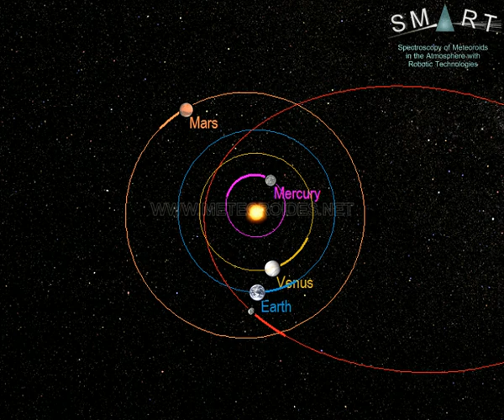Fireball over Morocco (Jan. 2) // Bola de fuego sobre Marruecos (2 de enero)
This  bolide was spotted from Spain on January 2, at 5:30 local time (equivalent to 4:30 universal time). The event was generated by a rock (a meteoroid) from a comet that hit the atmosphere at about 83,000 km/h. The fireball overflew Morocco. It began at an altitude of about 98 km over the center of the region of Fez-Mequinez, moved southeast, and ended at a height of around 26 km over the east of the same region.

This bright meteor was recorded in the framework of the SMART project, operated by the Southwestern Europe Meteor Network (SWEMN) from the meteor-observing stations located at Calar Alto, Sierra Nevada, Sevilla, La Sagra (Granada), Huelva, and El Aljarafe . The event has been analyzed by the principal investigator of the SMART project: Dr. Jose M. Madiedo, from the Institute of Astrophysics of Andalusia (IAA-CSIC).

A las 5:30 de la noche (hora local peninsular) del 2 de enero, esta  bola de fuego fue grabada por los detectores del proyecto SMART.

El evento ha sido analizado por el investigador responsable del proyecto SMART, el astrofísico José María Madiedo del Instituto de Astrofísica de Andalucía IAA-CSIC. Según los resultados de este análisis, el fenómeno se produjo al entrar en la atmósfera terrestre una roca a una velocidad de unos 83 mil kilómetros por hora. La roca procedía de de un cometa. Estas rocas que se cruzan con la órbita de la Tierra reciben el nombre de "meteoroides". El brusco rozamiento con la atmósfera a esta enorme velocidad hizo que la roca (el meteoroide) se volviese incandescente, generándose así una bola de fuego que se inició a una altitud de unos 98 km sobre el centro de la región de Fez-Mequinez .Desde allí avanzó en dirección sureste y se extinguió a una altitud de unos 26 km sobre el este de la misma región. A lo largo de su trayectoria mostró varias explosiones que provocaron aumentos súbitos de su luminosidad y que se debieron a diversas rupturas bruscas de la roca.  La bola de fuego recorrió una distancia total en la atmósfera de unos 110 km.

Esta bola de fuego ha sido registrada por los detectores del proyecto SMART desde las estaciones de detección ubicadas en Calar Alto, Sierra Nevada, Sevilla, La Sagra (Granada), Huelva y El Aljarafe . SMART es un proyecto que desarrolla la Red de Bólidos y Meteoros del Suroeste de Europa (Red SWEMN). Se trata de una red de investigación coordinada desde el Instituto de Astrofísica de Andalucía (IAA-CSIC). La Red SWEMN tiene como objetivo monitorizar continuamente el cielo con el fin de registrar y estudiar el impacto contra la atmósfera terrestre de rocas procedentes de distintos objetos del Sistema Solar.